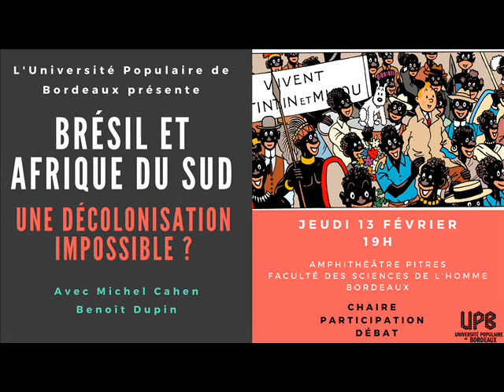Brésil et Afrique du Sud : Une décolonisation impossible ?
Afrique du Sud et Brésil sont souvent comparés : la première est le “plus blanc” des pays d’Afrique subsaharienne, pendant que le Brésil est le “plus noir” des pays d’Amérique du Sud. Dans les deux pays coexistent donc des populations noires d’origine indigène ou esclave et des populations blanches d’origine coloniale. L’un comme l’autre font partie de l’organisation BRICS aux côtés de la Russie, de l’Inde et de la Chine. L’un et l’autre ont connu des processus d’indépendance/décolonisation très spécifiques, dont les conséquences de long terme ne sont pas encore résolues. La conjoncture politique est cependant différente : le Brésil connaît actuellement un régime de droite dure, pendant que l’Afrique du Sud est toujours gérée par l’African National Congress, parti majoritaire du mouvement de libération anti-apartheid. Mais ce contraste partisan n’efface pas des points communs au temps du néolibéralisme sauvage.

Cette conférence a été présentée par Michel Cahen (chercheur associé à l’école des hautes études hispaniques et ibériques) et Benoît Dupin (spécialiste de l’Afrique du Sud).